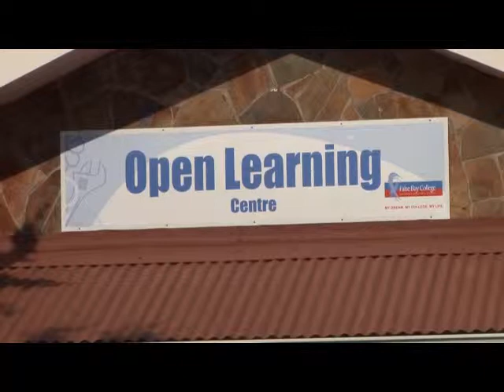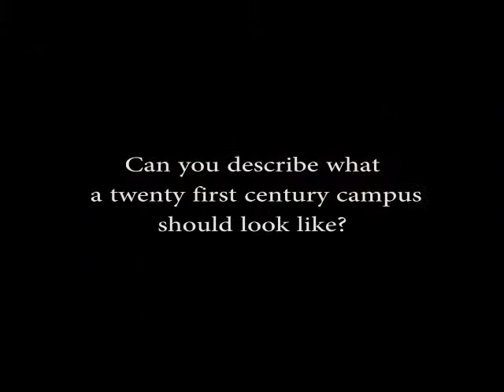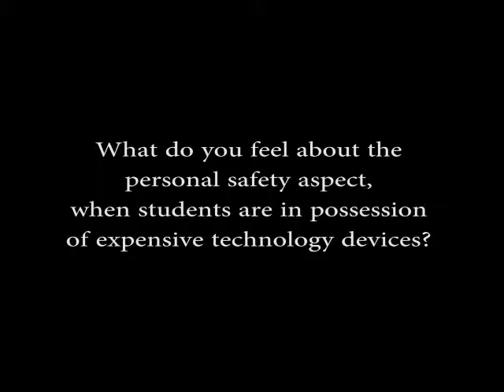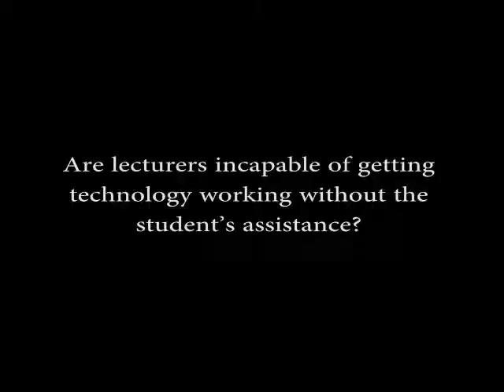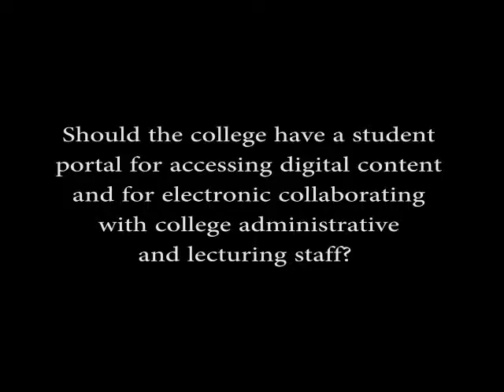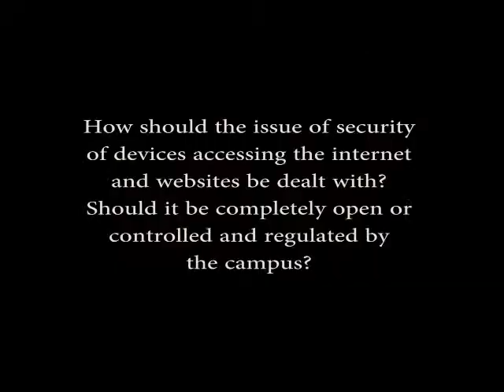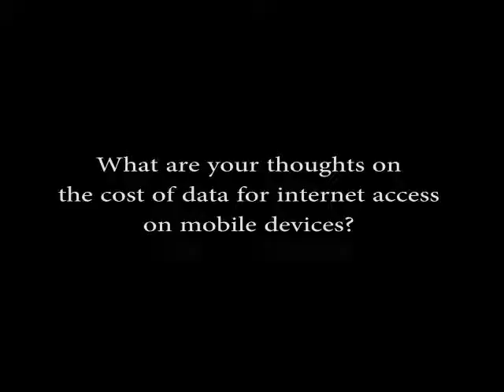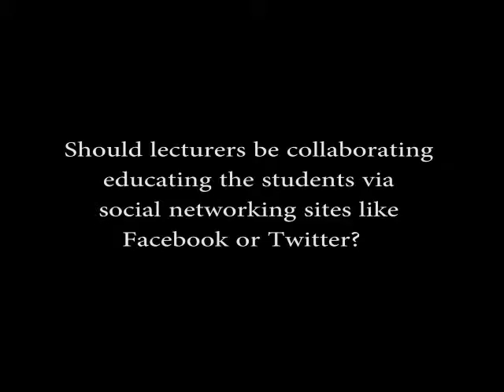False Bay College E Learning Question